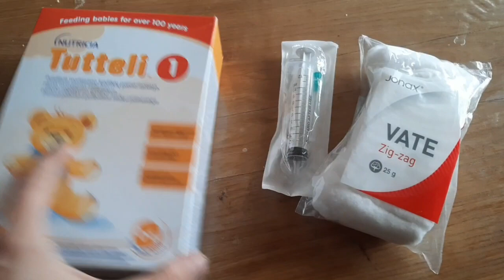Trusēni.. priecīga un bēdīga ziņa.